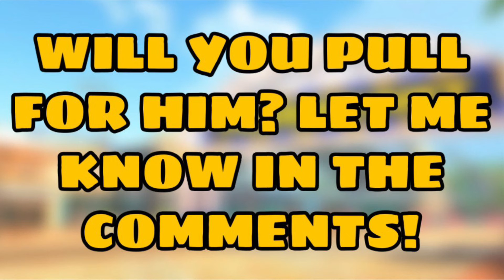(SPOILERS) NEW DRIVER FOR THE SYDNEY TOUR DATAMINED!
are you excited to pull for ( ) ?